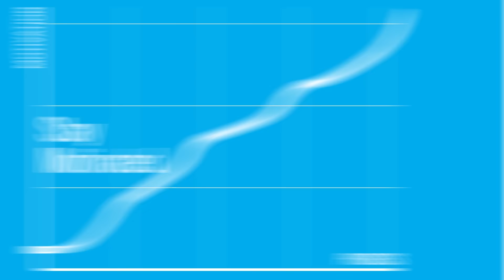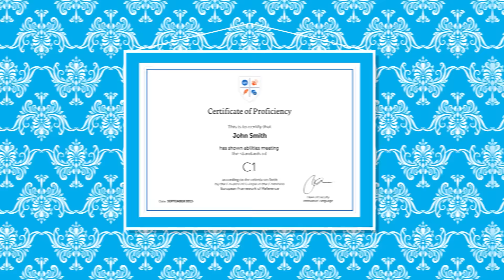Learn Italian FAST 1-on-1 With Your Own Teacher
Want to learn Italian with your own teacher, anywhere anytime? On your computer or your smartphone? With ItalianPod101’s Premium PLUS, you get 1-on-1 access to a native teacher that’ll give you fast feedback and help you learn faster than ever.